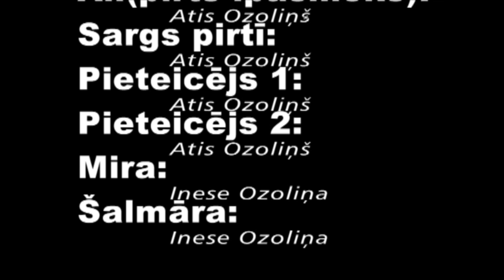Aladins (latviešu valodā)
1992.g. multfilma tulkota latviešu valodā. Tulkota 2008.g. Patīkamu skatīšanos.